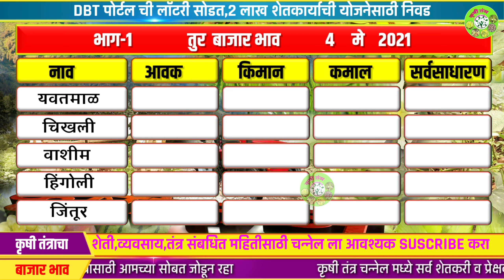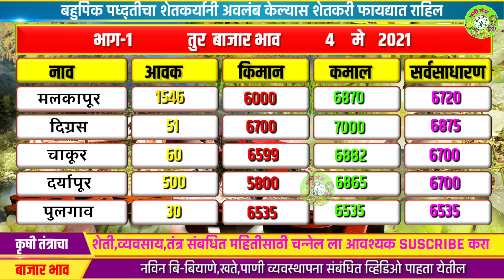तूर भाव 10 हजार होणार का | tur bajar bhav ajache | तूर बाजार भाव आजचे